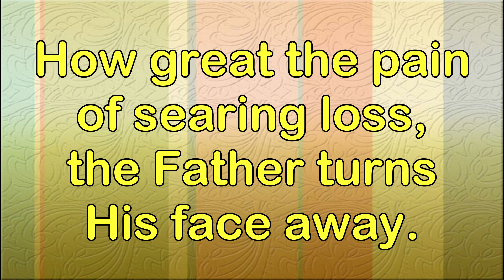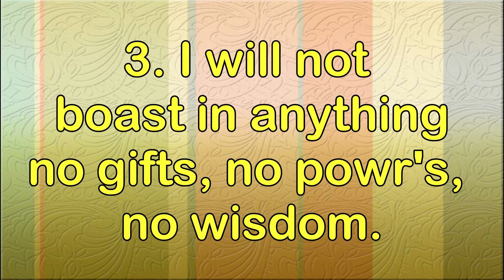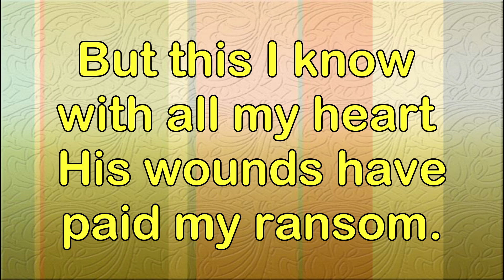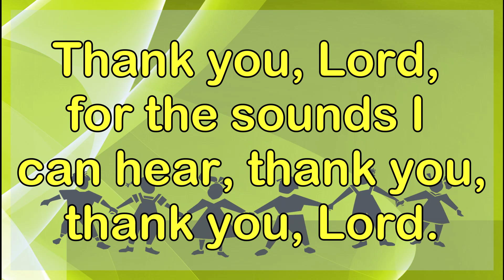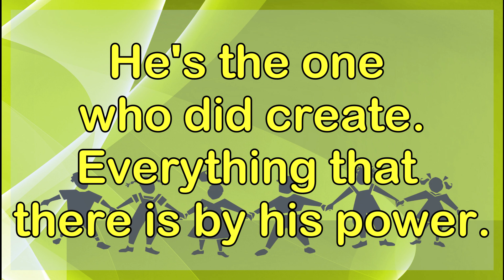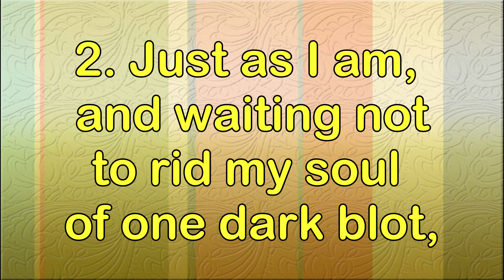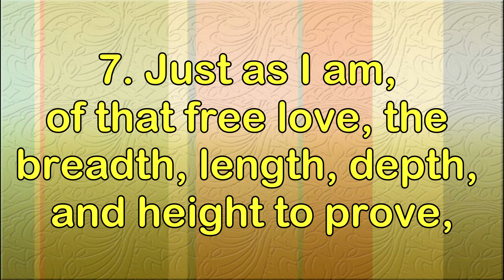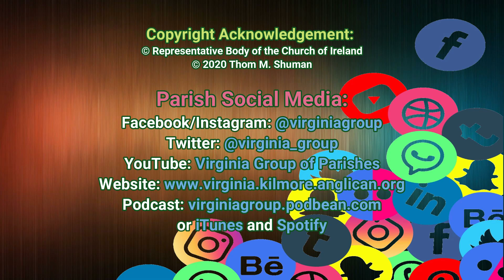Trinity 2: 21 June 2020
Due to the Corona Virus our churches are closed, for now. This is the digital weekly service from the Virginia Church of Ireland Group of Parishes (Billis, Killinkere, Lurgan, Munterconnaught) in Co. Cavan, Ireland which is part of Kilmore, Elphin and Ardagh Diocese.

This week’s is for Trinity 2 - 21st June 2020 and comes from Billis Parish Church near Virginia, Co. Cavan, Ireland.